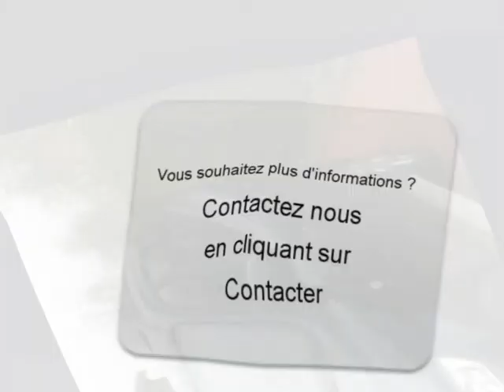Achat Vente une Hyundai Santa Fe Cuisery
A vendre à  Cuisery  Occasion automobile Hyundai Santa Fe de 96000 Km.
automobile occasion Autoenvideo : Achat Vente une Hyundai Santa Fe  Cuisery  Saône-et-Loire